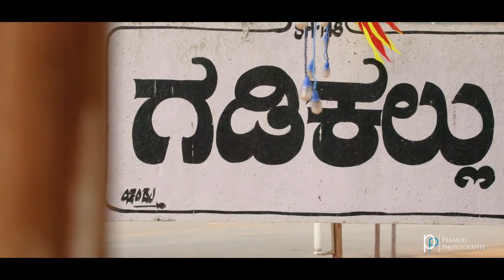Prerana & Achinthya | Kannada Engagement Ceremony Video 2018 | VRC Pictures | Thirthahalli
Checkout for samples of our work.